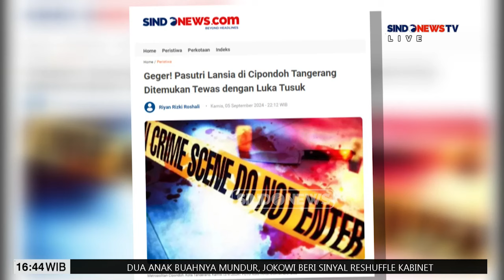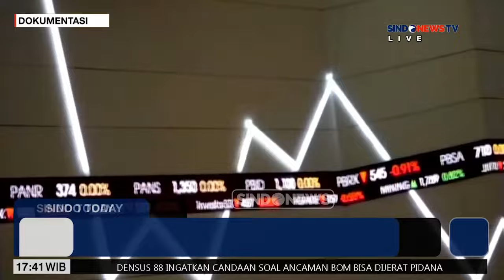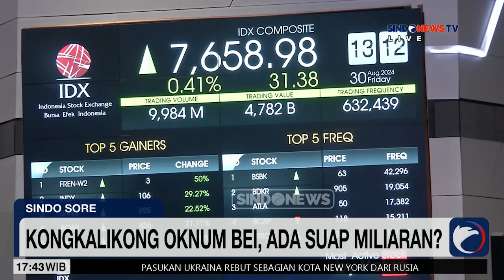[FULL] Sindo Sore | Sabtu, 7 September 2024